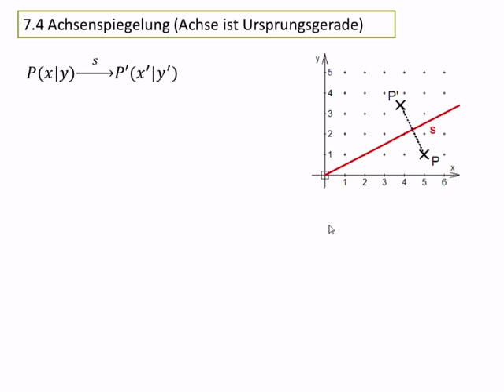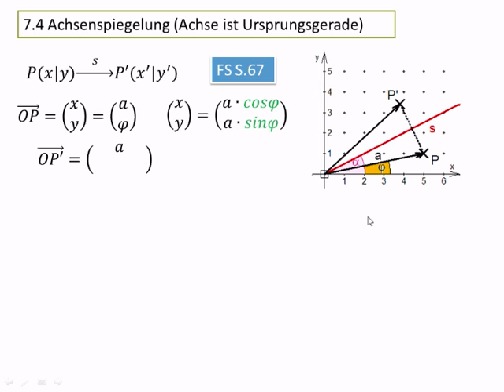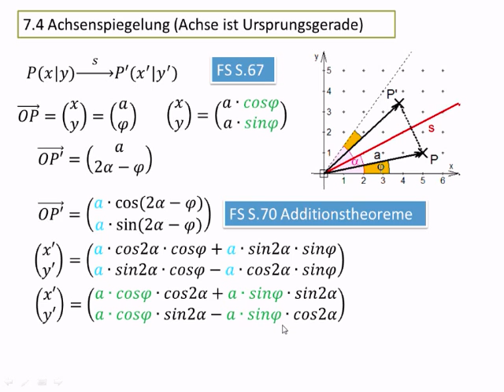10.7.4 (I) Achsenspiegelung (Spiegelachse ist Ursprungsgerade)